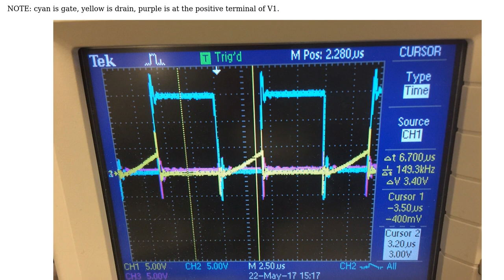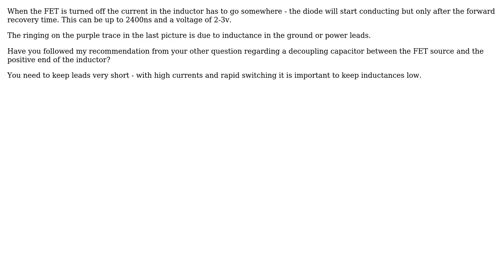Electronics: Voltage spike in MOSFET circuit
With thanks & praise to God, and with thanks to the many people who have made this project possible! | Content (except music & images) licensed under CC BY-SA | Music | Images & others | With thanks to user Kevin White user JAustin and the Stack Exchange Network Trademarks are property of their respective owners. You are responsible for your own actions.